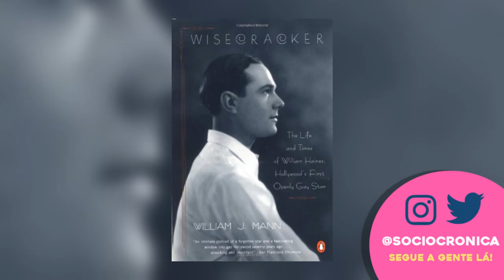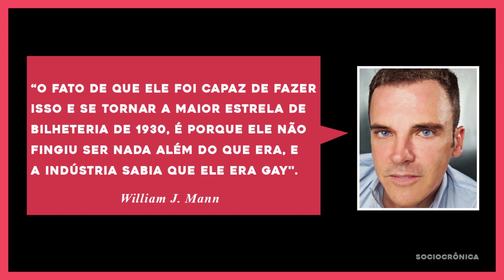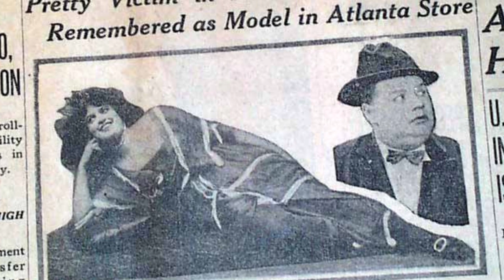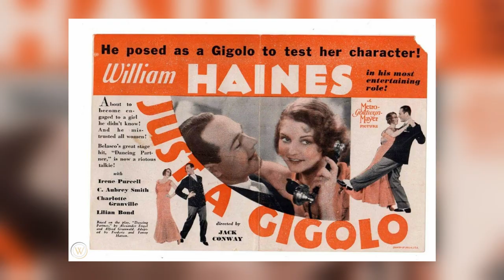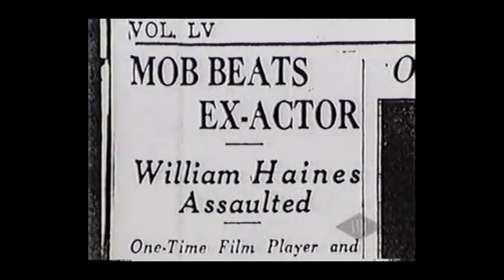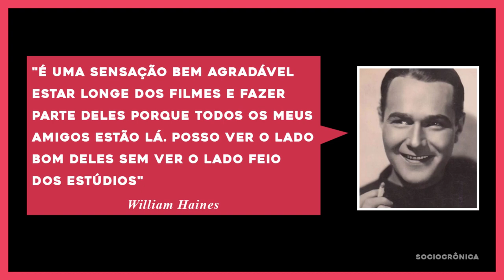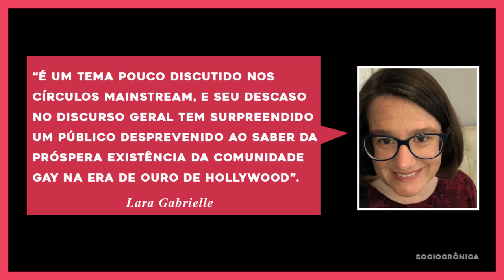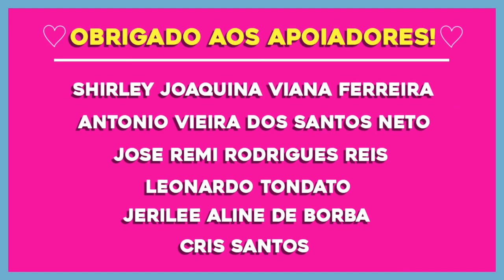WILLIAM HAINES & JIMMIE SHIELDS - O CASAL MAIS FELIZ DA OLD HOLLYWOOD! | SOCIOCRÔNICA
Nem Mary Pickford e Douglas Fairbanks, nem Chaplin e alguma de suas esposas, o casal mais feliz e amado da antiga Hollywood era um casal gay: Bill Haines e James Shields!!

abraços,
SC